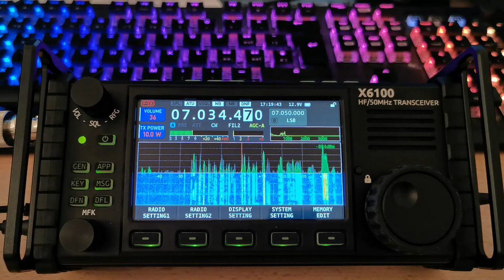CW with Xiegu X6100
I tried an artistic angle of view

NO: It is not perfect, but I have alot of fun with this radio.
PRO:
Great display
ATU builtin
Funny to use

CON:
Internal battery to small
Firmware needs to be improved
Speaker is weak (Sound nice with headphone